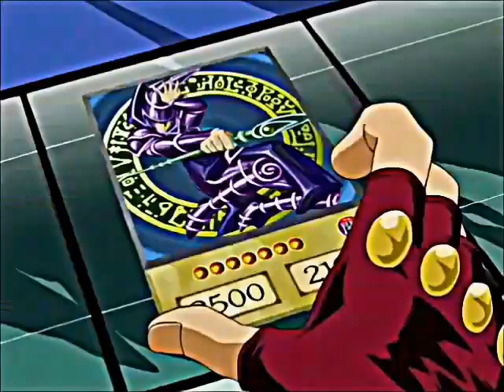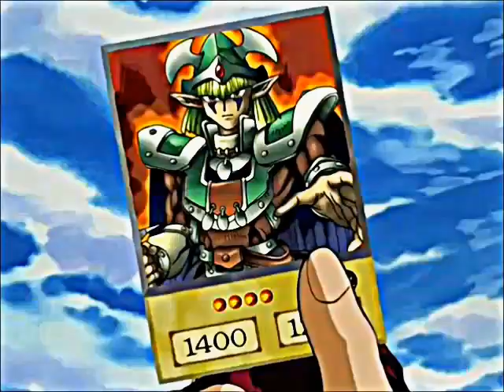Yugi vs Kaiba Fantasma AMV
Capitulos:9 y 10.